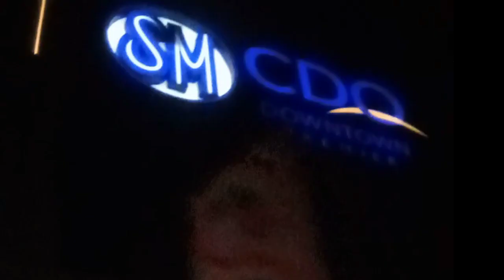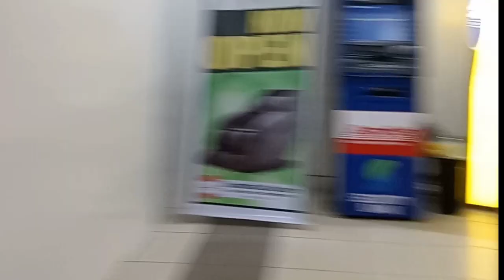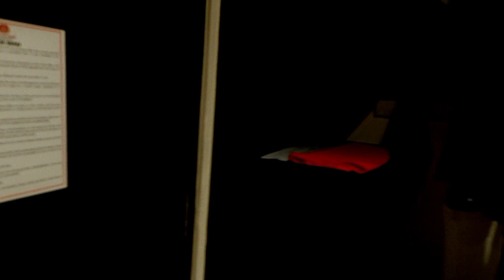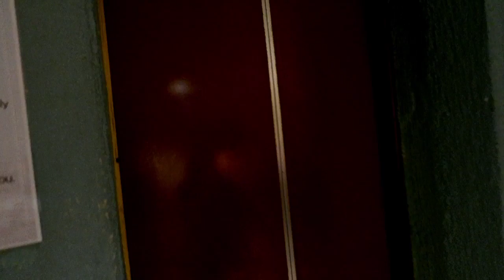Priceless Bonding with My Family in CDO | First LTP in the Family!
This happened in April 2023 in Cagayan De Oro City. Super duper saya kasama ang family Lalo na Si Ina na Siyang dahilan ng kasyahan na ito.

To my niece Ms. Najerah, congratulations to you and we are so proud of you. We love you and we support you all the way.